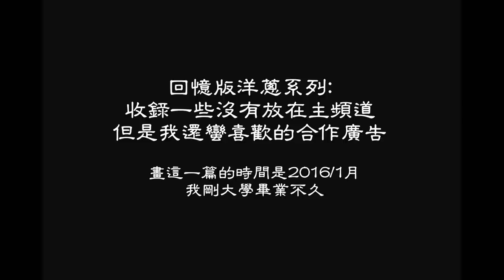回憶版洋蔥 | 大學時期早餐店的各種客人 | Onion Man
每次有系隊進早餐店  就感覺很擠  一次進來10個而且都滿身汗  哈哈哈